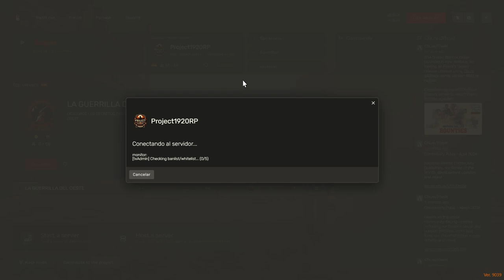Aventura de Henry en RedM - Fuegos Artificiales en Project 1920 | Red Dead Redemption II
¡Bienvenidos al nuevo episodio de nuestra serie de roleplay en RedM! Acompaña a Henry y su prometida Via mientras disfrutan de una noche mágica llena de fuegos artificiales en el servidor Project 1920 de Red Dead Redemption II. No te pierdas esta emocionante aventura llena de sorpresas.